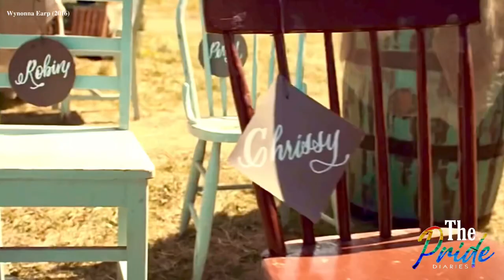Kat Barrell on REMEMBERING the Wayhaught Wedding “EVERYONE WAS SO BEAUTIFUL”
After the scifi Series Wynonna Earp got cancelled more than a year ago, Kat Barrell together with DomPC and Melanie Scrofano had a rare reunion last July 1st at Scotland for the Earpfest convention.

During the holy trinity panel, Barrell shared that one of her favorite moments on season 4 was the Wayhaught wedding and that she was so thrilled to shoot the scene since almost all the actors were there.